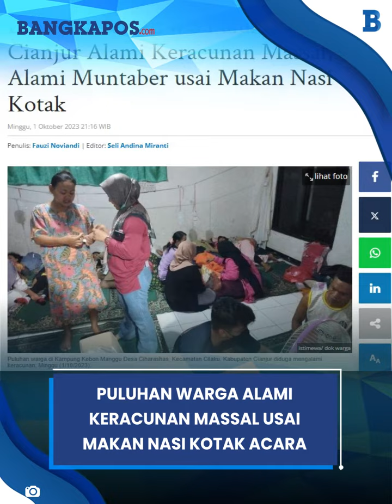Puluhan Warga Alami Keracunan Massal Usai Makan Nasi Kotak Acara Maulid Nabi di Cianjur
Puluhan warga di Kampung Kebon Manggu Desa Ciharashas, Kecamatan Cilaku, Kabupaten Cianjur diduga mengalami keracunan massal.

Puluhan warga tersebut mengalami gejala keracunan makanan, yaitu pusing, mual, dan muntaber setelah menyantap hidangan usai acara Perayaan Hari Besar Islam (PHBI), Minggu (1/10/2023).

VP: Darwin